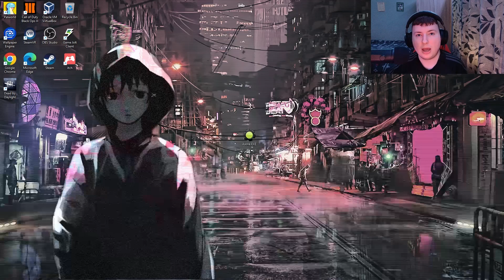Pikachu Has A Creepy Smile | Alone.EXE And Pokemon.EXE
I play 2 short old Pokémon horror games called Alone.EXE And Pokemon.EXE.